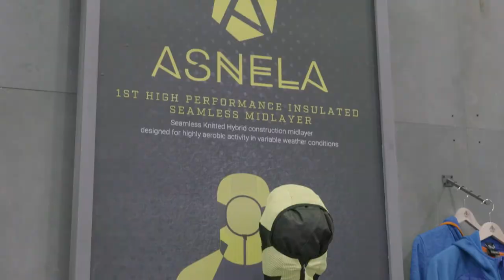FFF02 EP02 PROMO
É a maior feira de desporto do mundo e Portugal sobe sempre ao pódio da ISPO. O Fashion Film Factory viajou até Munique para conhecer as 36 distinções que as empresas portuguesas receberam.
Bem mais perto, no Porto, entramos no Teatro Nacional São João para descobrir a peça de roupa que faz Manuela Azevedo brilhar.